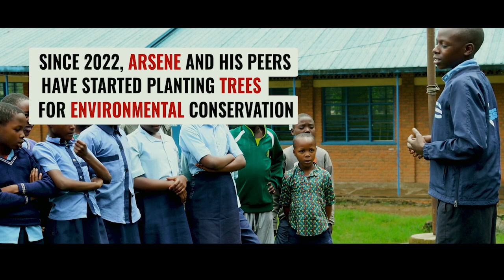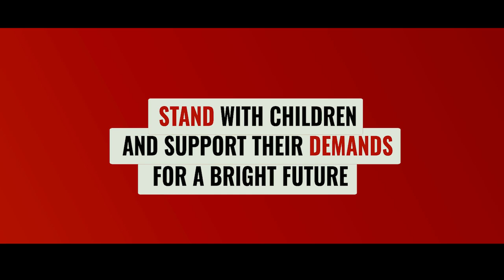Meet Arsene, a 14 year-Child Campaigner for Environmental Conservation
Arsene, 14 years old, is a child campaigner living in the north of Rwanda. He has been benefiting from the ECO-CLUB; which was established by Nature Rwanda, a local organization that is supported by SCI through Sida CSOs Project; since 2021.
In 2022, his primary school classes were affected by soil erosion caused by heavy rain. So, they missed classes and were not able to play as the schoolyard was also affected by the floods. In fact, his school is located at the bottom of the mountain.
Since then, Arsene started sensitizing his peers; through Eco-club; to plant trees nearby his school compound to prevent soil erosion. The school management supported his idea and helped him and his schoolmate get trees to plant. So far, 100 trees; including fruit and shed trees; were planted.
Today, trees have grown and their roots hold the soil in place and improve the drainage of the soil. As a result, his school is no longer affected by soil erosion.